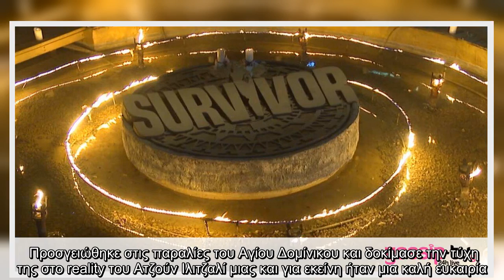Survivor: Η κλεπτομανής πρώην παίκτρια και το σκοτεινό παρελθόν της